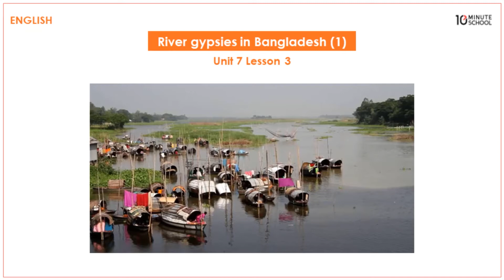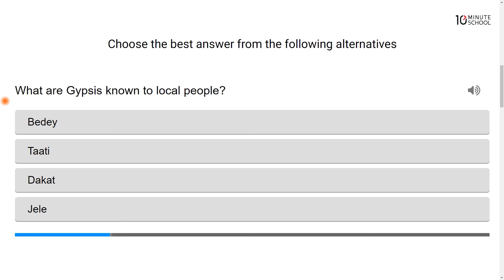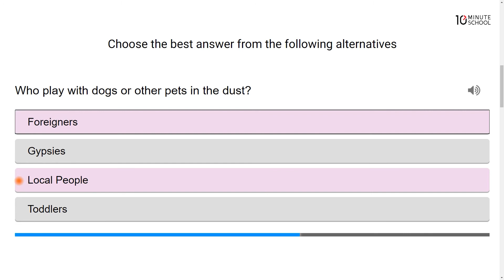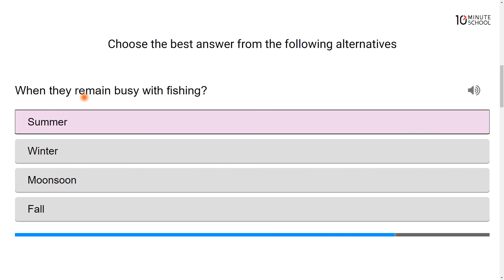07.03.01. Unit 7, Lesson 3 : River gypsies in Bangladesh (1) [JSC]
আমাদের কোর্সসমূহ:
একাডেমিক:
অষ্টম শ্রেণির সাধারণ গণিত ব্যাচ:➡️